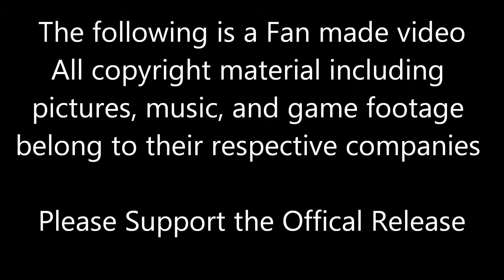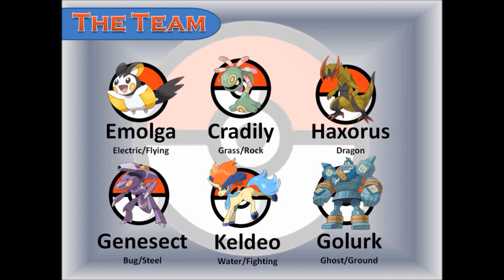Poke BattleCast Episode 1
Welcome to the Poke BattleCast part of the Arcade Archives Blog. We (and by we I mean you, the audience and me) are here to watch fun battles and gain knowledge on how to battle Pokemon competitively. Check it out and let me know what you think!

link to Competitive Battling site: smogon.com

Thanks to my friend Kevin for the awesome logo!